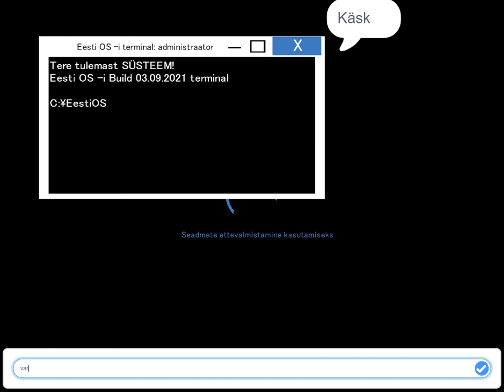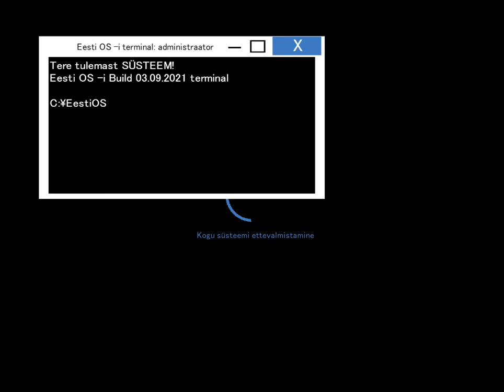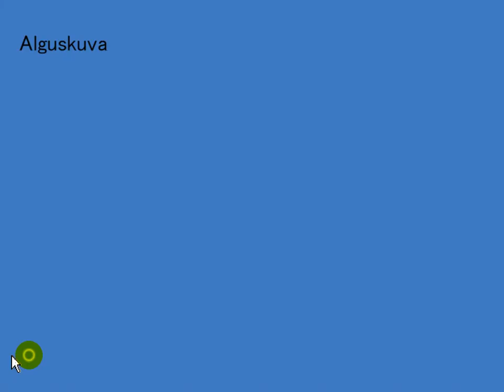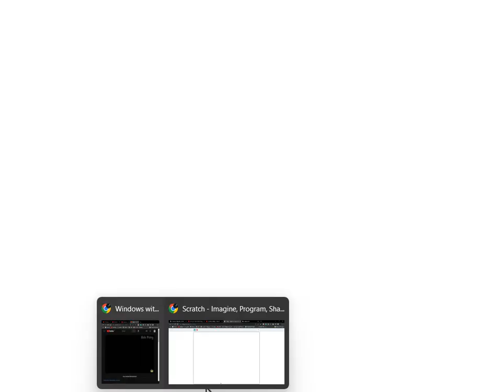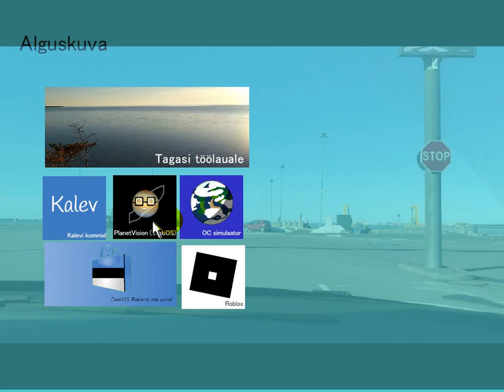Using EestiOS 03.09.2021 for the last time before end of support date